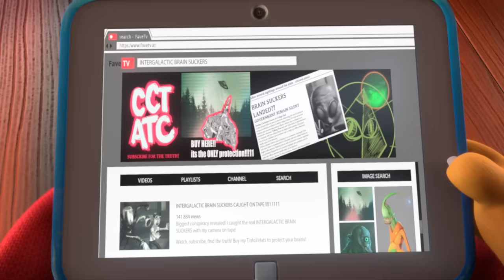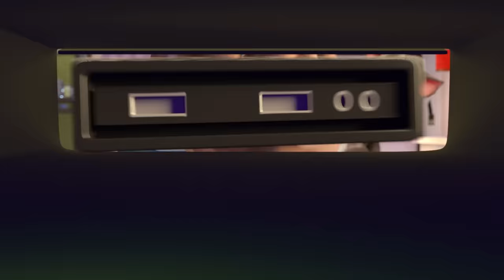Talking Tom & Friends - A Secret Worth Keeping: Part Two (Season 1 Episode 50)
There’s more than just Talking Angela’s love life at stake when the CEO calls for a meeting with Tom and Ben Enterprises.

Season 2 is coming soon! In the meantime, download all of Season 1